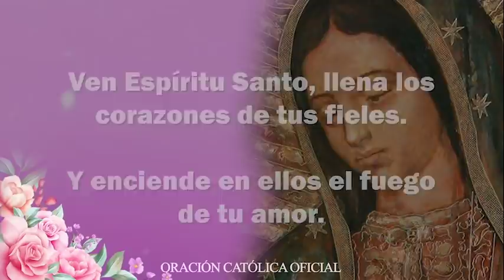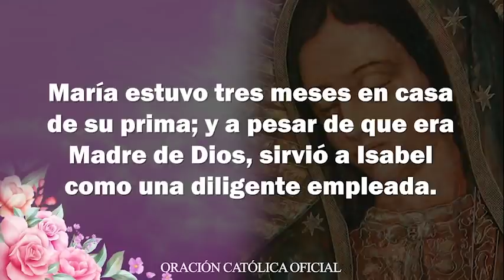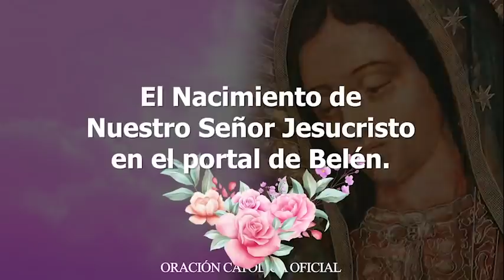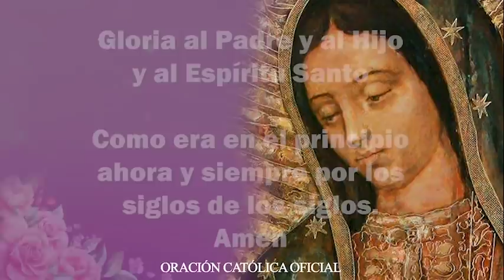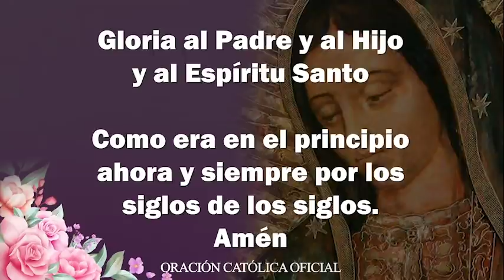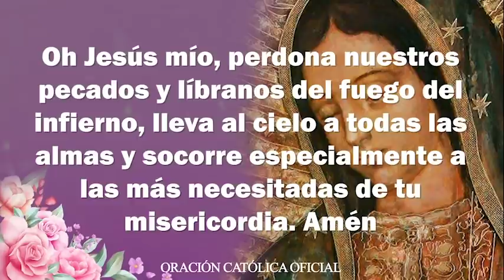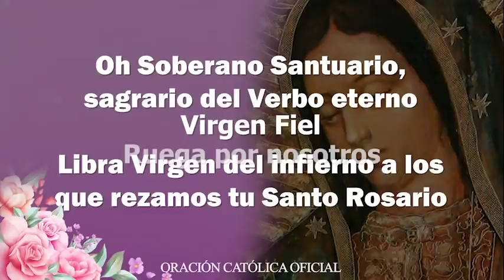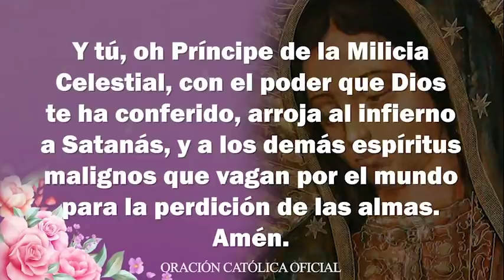EL SANTO ROSARIO de Hoy SÁBADO 18 de Diciembre de 2021 MISTERIOS GOZOSOS-ROSARIOS GUADALUPANOS❤️🙏🏻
Con gran amor meditemos el Santo Rosario de Hoy Sábado 18 de Diciembre de 2021